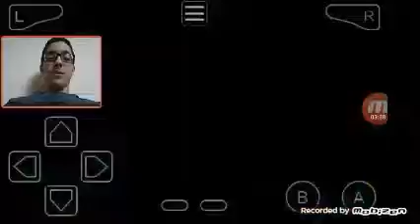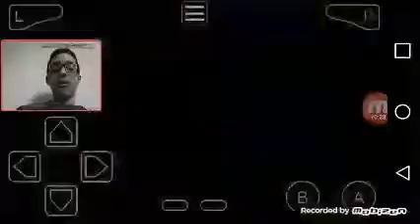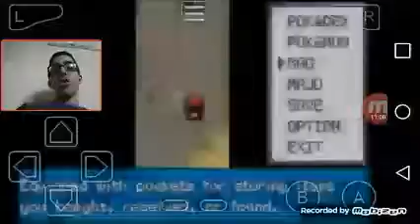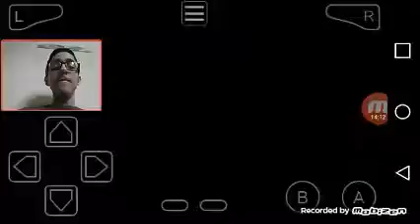TMfail!: Pokemon LeafGreen Episode 8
Hey guys!

Today we are back with more LeafGreen where today I suffer a huge TM fail!

If you are enjoying my videos, be sure to drop a like down below!

Bye!